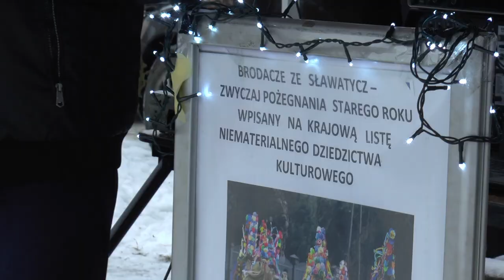Sławatycze: Wybory Brodacza Roku 2021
29 grudnia skwer w centrum Sławatycz po raz kolejny wypełnił się publicznością, która podziwiała ośmiu Brodaczy prezentujących misternie wykonane przebrania nawiązujące do tradycyjnego miejscowego rytuału pożegnania starego roku. Zwyczaj ten został wpisany na listę niematerialnego dziedzictwa kulturowego, co pozwoliło świętować wybory Brodacza Roku 2021 z jeszcze większym przytupem.